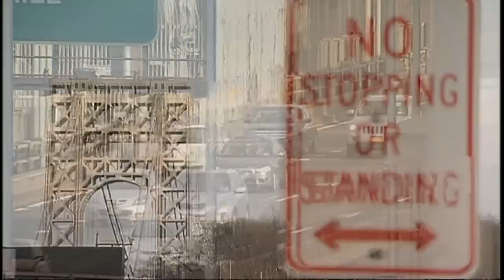Christie's problems: 'He's either a crook or a schmuck'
It's all water over a troubled bridge for New Jersey's beleagured governor Chris Christie, who's had to apologise for the huge traffic jams which gridlocked one of the world's busiest bridges. Inigo Gilmore reports.Sign up for Snowmail, your daily preview of what is on Channel 4 News, sent straight to your inbox,